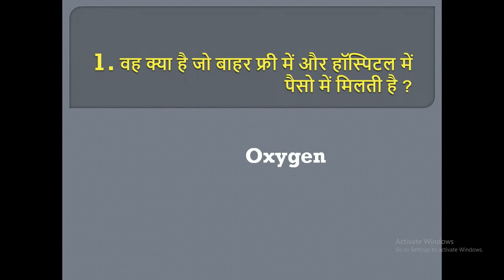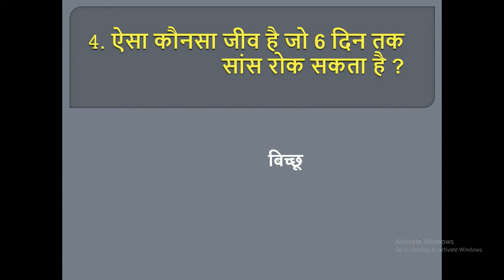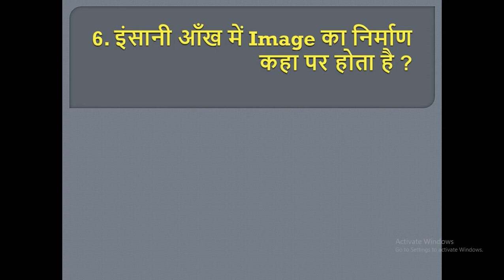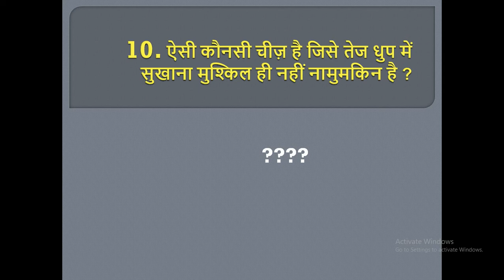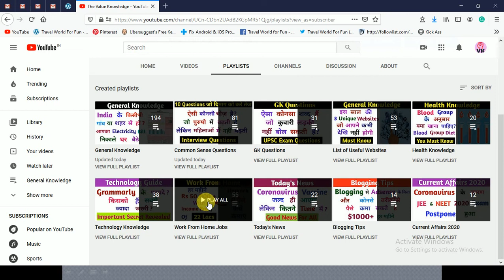Interesting Interview Questions | UPSC Exam Questions | IAS Questions | Tricky Questions Part 41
In this video, we have shared a list of Common Sense questions that may be asked in exams such as UPSC, banking or any other competitive exam. The answer of all these questions will definitely add a lot of value to your knowledge.